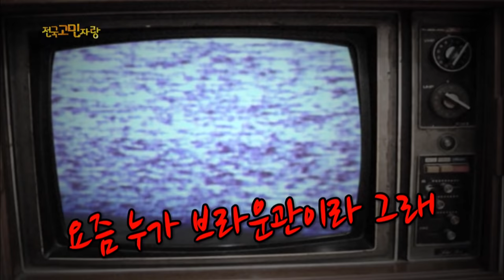Hello Counselor - SinB, Umji, Zizo [ENG/THA/2017.03.27]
- Ep.317: Joining the program today are a worried woman in her 30s whose trouble-making brother now dreams of becoming a trot singer at the age of 40, a daughter who wants to stop her mischievous father from playing pranks, and a college student whose friend cannot differentiate various tastes apart.